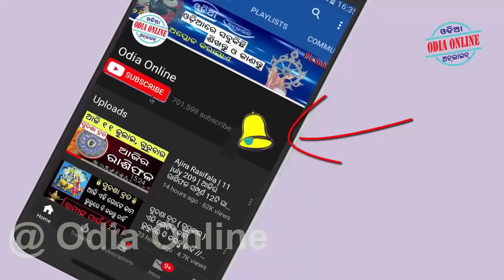ବାଛନ୍ତୁ ଗୋଟିଏ ଫୁଲ ଓ ଜାଣନ୍ତୁ ନିଜର ଭବିଷ୍ୟ // bachantu gotie phula janantu nijra bhabisya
Aji amemane janiba ki gotie phula kipari kahuchi nijara bhabisyata eha kichi puratana pustaka ru udhruta hoichi